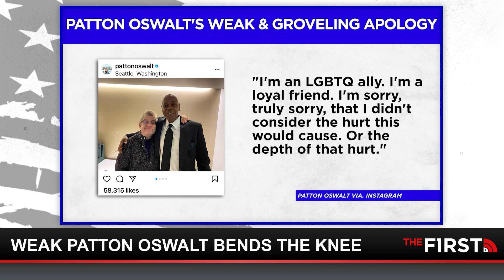Hold The Line w/ Buck Sexton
1-6-2022: Kamala and Joe compare the Jan 6 riot to the worst attacks in America’s history, which is sheer lunacy. Anyone who calls this an insurrection is either an idiot of a liar, there was no plan nor any possibility of overthrowing the U.S. government. Plus the Democrats have made a long habit of rejecting election results when Republicans win. And the libs are just fine with riots- like the BLM insurrection of 2020- as long as it serves their political ends.